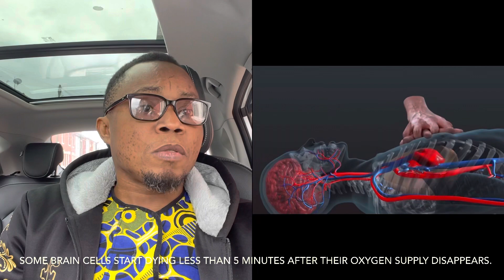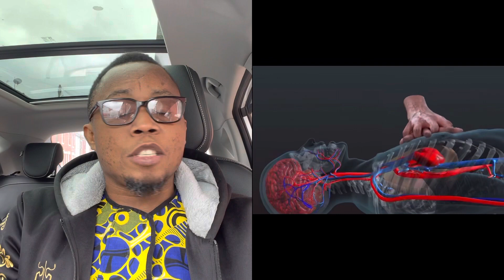BASIC LIFE SUPPORT WE ALL NEED. CPR.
Cardiopulmonary resuscitation (CPR) is a lifesaving technique that's useful in many emergencies, such as a heart attack or near drowning, in which someone's breathing or heartbeat has stopped.